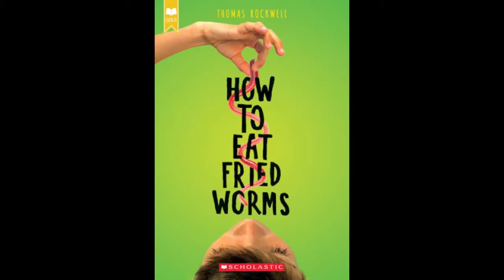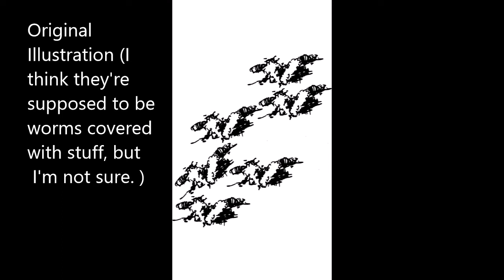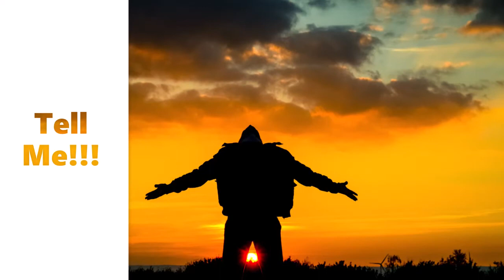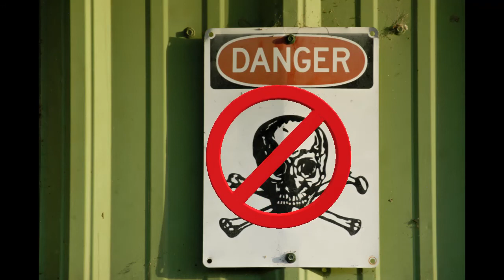Part 2 of "How to Eat Fried Worms"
With permission of @Scholastic, we present "How to Eat Fried Worms" by Thomas Rockwell, featuring illustrations by Emily McCully, as read to you by Mr. Matt of the McCracken County Public Library in Paducah, KY.

This second video contains Chapters 5-10. Please note: "How to Eat Fried Worms" is an AR book, level 3.5, and the test is worth 2 points.